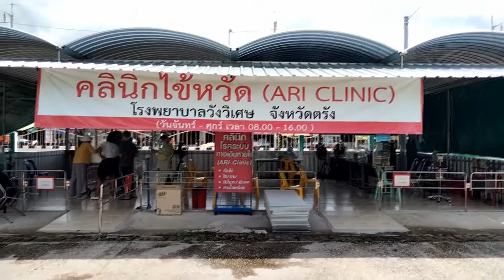ตรัง คลัสเตอร์เขาวิเศษลามทั่วตั้งชุด ฉก.กวาดล้างบ่อน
คลัสเตอร์เขาวิเศษ พบผู้ติดเชื้อแล้วกว่า 40  ราย และลามไปอีก 4  ตำบล ใน  2  อำเภอ ผู้ว่าฯ เผยเกิดจากลอบเล่นพนันในบ่อนวิ่ง ตั้งชุดเฉพาะกิจปราบ พร้อมคาดโทษผู้นำท้องถิ่นหากปล่อยปละละเลย

นายขจรศักดิ์ เจริญโสภา ผู้ว่าราชการจังหวัดตรัง เรียกประชุมฝ่ายต่างๆ ที่เกี่ยวข้องในการป้องกันและควบคุมโรคโควิดในพื้นที่อำเภอวังวิเศษ หลังคลัสเตอร์ตำบลเขาวิเศษ ขณะนี้ยังคงขยายวงกว้างพบผู้ติดเชื้อต่อเนื่อง ในหลายหมู่บ้านของตำบลเขาวิเศษ และลุกลามไปอีก 4  ตำบล ใน  2  อำเภอ เช่น ตำบลวังมะปราง อำเภอวังวิเศษ, ตำบลบางดี, ตำบลบ้านโพธิ์ อำเภอห้วยยอด และตำบลหนองปรือ อำเภอรัษฎา

ล่าสุดทางผู้นำท้องถิ่นและชาวบ้านในตำบลเขาวิเศษ ได้ร่วมกันนำท่อระบายน้ำ พร้อมป้ายข้อความปิดหมู่บ้านแล้ว  1  แห่ง คือ หมู่ที่ 3  ตำบลเขาวิเศษ โดยให้ประชาชนงดการเดินทางออกนอกพื้นที่นอกจากไปทำสวน และไม่ให้คนภายนอกเข้าไปเยี่ยมเยือนในพื้นที่ เพื่อป้องกันไม่ให้เชื้อลุกลามออกไปมากขึ้น ขณะที่รถพยาบาลของโรงพยาบาลวังวิเศษ ก็ยังคงต้องทำงานหนักออกวิ่งไปรับตัวผู้ป่วยยืนยันที่กักตัวอยู่กับบ้านออกมาอย่างต่อเนื่อง

นายขจรศักดิ์ เจริญโสภา ผู้ว่าราชการจังหวัดตรัง กล่าวว่า คลัสเตอร์ตำบลเขาวิเศษ ขอพูดความจริงว่า เกิดจากตัวผู้ป่วยยืนยันรายแรกไปเล่นการพนันมา แต่ไม่สามารถบอกได้ว่า ไปเล่นกันยังไง อย่างไร แต่เชื่อว่าเป็นบ่อนวิ่ง  เพราะในส่วนของสนามชนโค ชนไก่ มีการสั่งปิดทั้งหมดนานแล้ว ไม่ได้เปิดแล้ว คงเหลือเฉพาะบ่อนวิ่งที่พบว่ายังคงมีลักลอบเปิดเล่น

ดังนั้น ตนเองจึงได้ลงนามแต่งตั้งชุดเฉพาะกิจปราบปรามบ่อนพนันขึ้นมา  1  ชุด เพื่อปราบปราบบ่อนการพนันทุกชนิด โดยหากกำนัน ผู้ใหญ่บ้านในพื้นที่ใด ปล่อยปละละเลยให้มีบ่อนเกิดขึ้น จะต้องถูกตั้งกรรมการสอบเอาผิด ทั้งนี้ ล่าสุดเฉพาะคลัสเตอร์เขาวิเศษ พบผู้ติดเชื้อแล้วกว่า  40  ราย และยังมีผู้สัมผัสเสี่ยงสูงที่ต้องพักใน  LQ อีกกว่า  200  ราย และที่กักตัวอยู่กับบ้านอีกเป็นจำนวนมาก